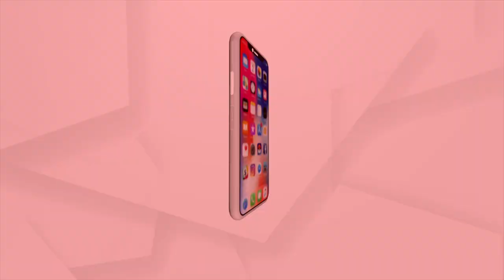ମହିଳାଙ୍କ ଅନ୍ତବସ୍ତ୍ର ଲୁଟେରା !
ଏ ବ୍ୟକ୍ତି ଜଣକ ପେଶାଦାର ଅପରାଧି। କିନ୍ତୁ ଜଣେ ଅସାଧାରଣ ଚୋର । ଅସାଧାରଣ ବୋଲି ଏଇଥିପାଇଁ କହିଲୁ, ଯେହେତୁ ତାଙ୍କ ଚୋରି କରିବାର ଢଙ୍ଗ ଅନ୍ୟ ସମସ୍ତ ଚୋରଙ୍କଠାରୁ ଭିନ୍ନ। ଏ ଘରେ ପଶି ଖାଲି ସୁନା ଗହଣା ଚୋରି କରନ୍ତି ନାହିଁ। ବରଂ ମହିଳାମାନଙ୍କ ଅନ୍ତବସ୍ତ୍ର ଲୁଟି ନିଅନ୍ତି।